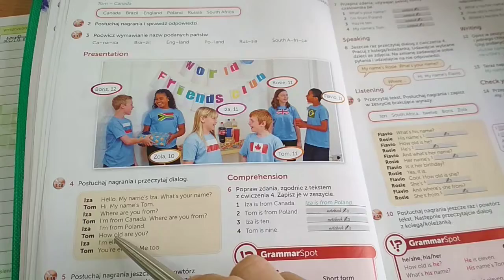Szkoła podstawowa Lipka(2)